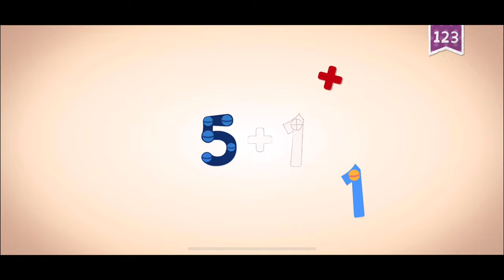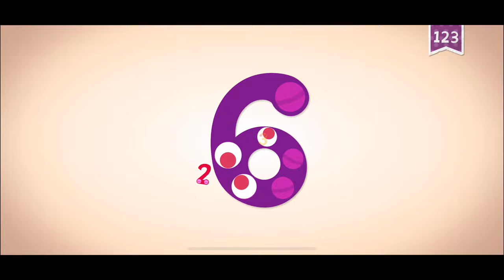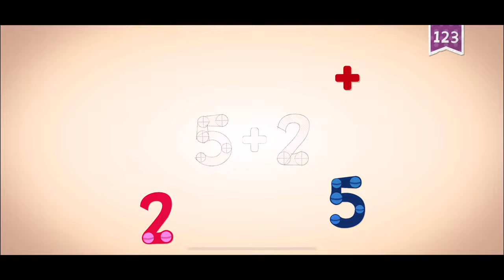ENDLESS LEARNING ACADEMY